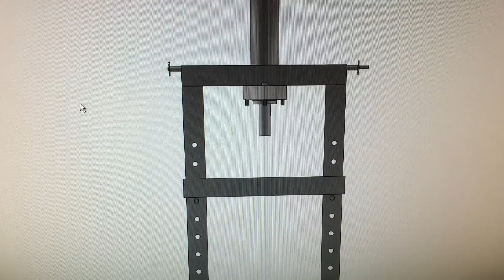Hydraulic press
Home made press 6" X 1/2" flat bar